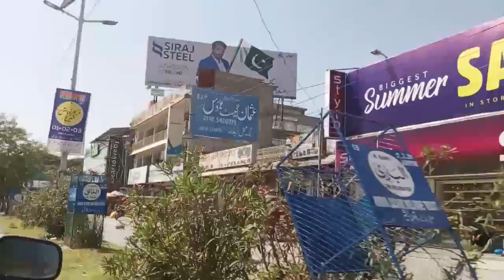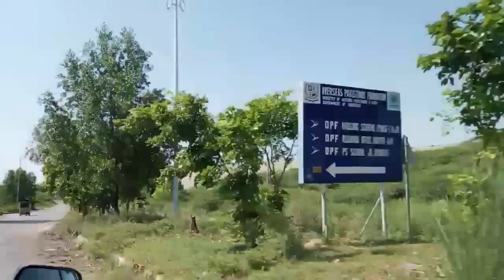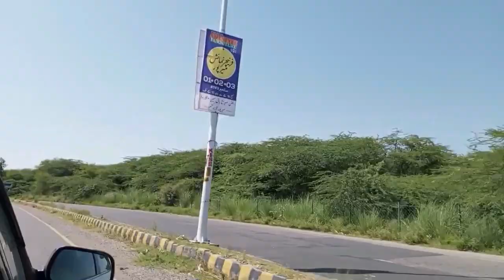Visit Mirpur to Dina Bazaar | New LCD Tv in Mirpur Azad Kashmir | Shandar Bakery Dina